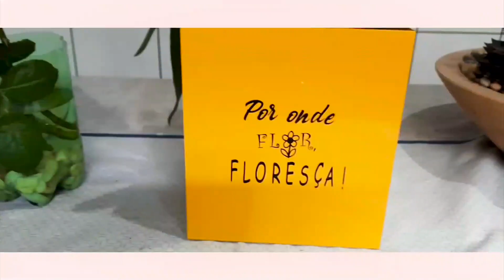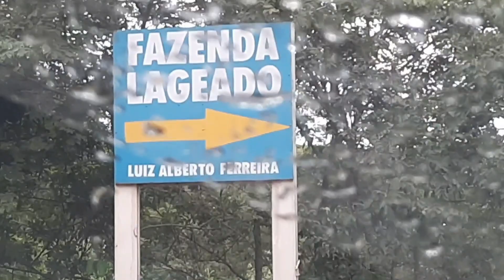A natureza é um santuário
Nesse vídeo mostro a a beleza de uma paisagem a qual eu a chamo de santuário